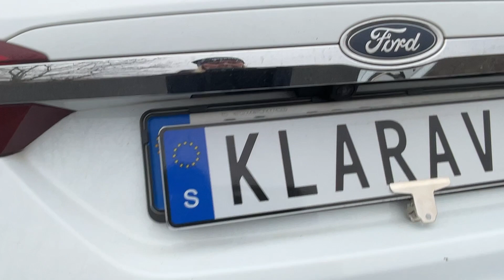Köp Personbil Ford Mondeo 190hk på Klaravik